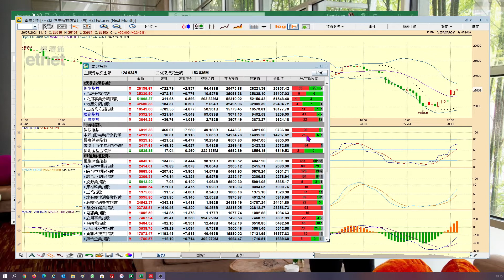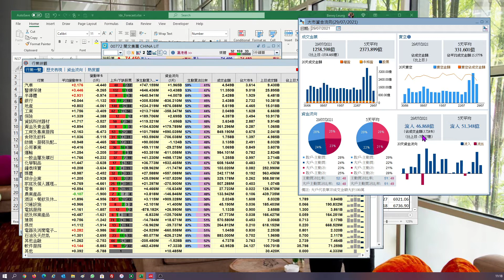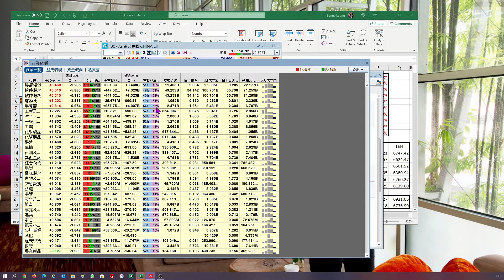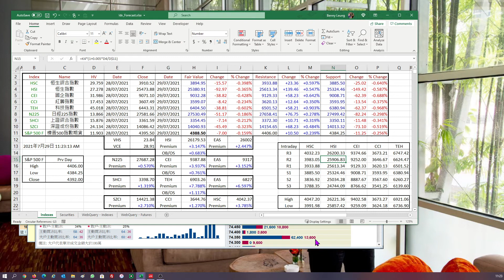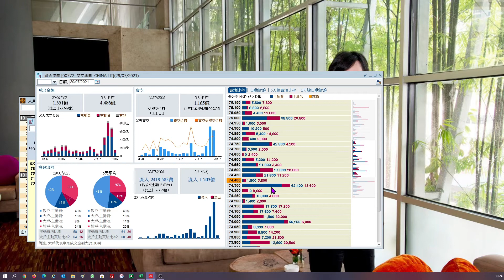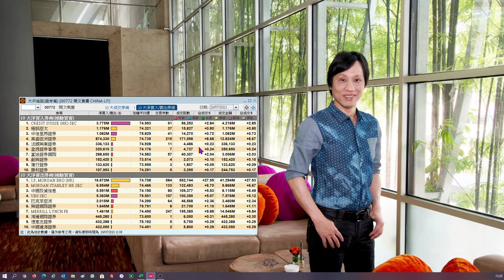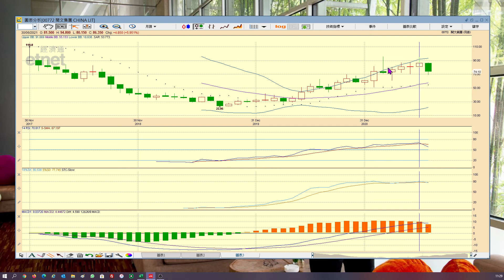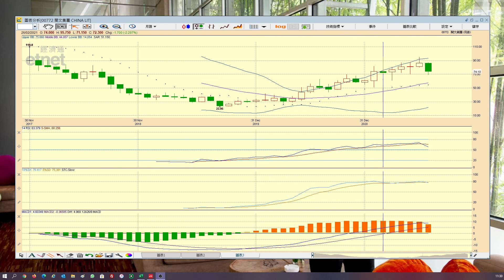2021-07-29｜【港股影音分析】梁業豪：閱文集團已到達首個反彈目標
不出所料，科技股買盤果然帶領港股大市回升。內地股市顯著反彈，好友大戶得以大舉反攻，收回了不少失地。閱文集團 (0772) 的短期反彈目標為75.809元 (已經到達) / 77.85元 / 79.981元，中期形勢現屬顯著向淡，並非理想的持貨對象。

00:00 節目開始
07:38 閱文集團 (0772)